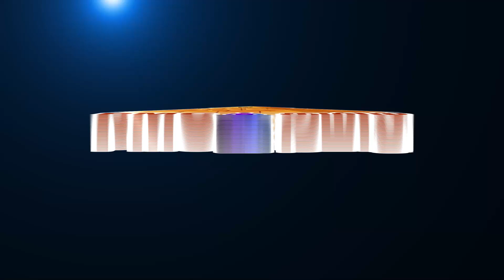Nature of Pattinathar | பட்டினத்தார் அவர்களின் குணம் | M. Jayakumar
Pattinathar popularly known as Pattinathu Adigal, was a mystic/saint who lived in South India several years ago. He was a devotee of lord shiva. In this video M. Jayakumar shares the Nature and character of Pattinathat. To know more please watch the video.
More videos of M. JayaKumar